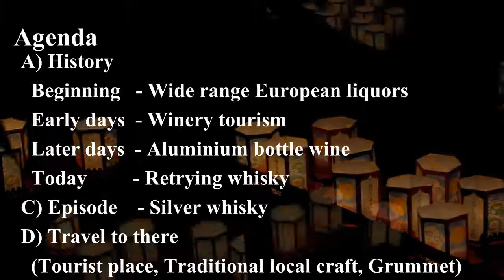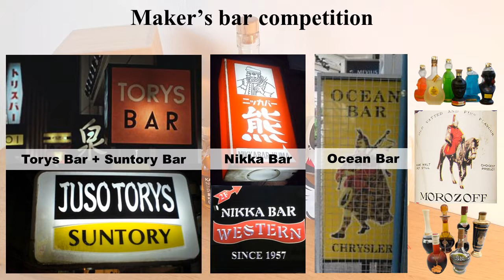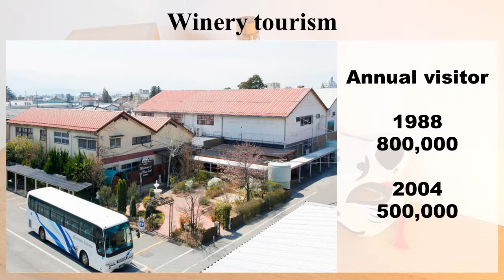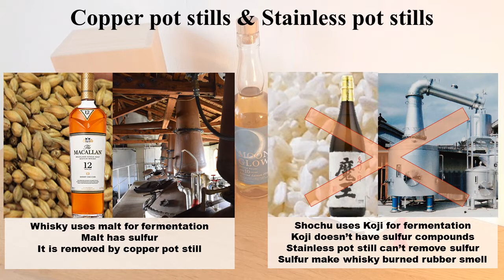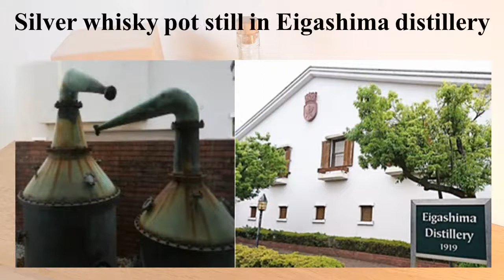Isawa distillery : Story of lost Japanese whisky distillery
Agenda
A) History
   0:37 - Beginning   - Wide range European liquors
   2:00 - Early days  - Winery tourism
   2:47 - Later days  - Aluminium bottle wine
   3:29 - Today         - Retrying whisky
C) Episode    - Silver whisky
   4:28
   5:30

BGM
- 甘茶の音楽工房 (Amacha no Ongakukobo)
- Studio MOMIZizm
- MusMus
- Otowabi
- Peritune
- H/MIX
- Jin=Rokudo
- Otonosono
-Arcadium
  Nitro Fun
  TheFatRat & Phaera
  TheFatRat & JJD
  Kolkian
  Miyolophon
  Cris Delson
  Everen Maxwell